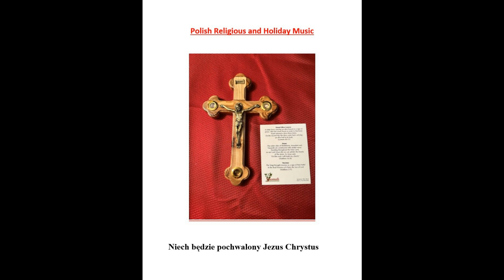Lil Wally Maly Wladziu And St Stans Krolowej Anielskiep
Lil Wally (Maly Wladziu) teamed up with the Saint Stanislaus Choral Group of Michigan City, Indiana to produce this fine album of Polish Hymns.  The music was directed by Mr. Henry Strugalski.  One can hear the clear devotion of Lil Wally and the Saint Stanislaus Coral Group in each and every song.  We hope that you enjoy this fine Polish church music.